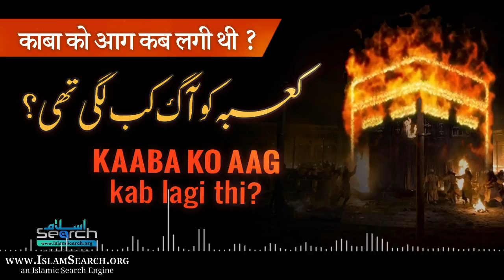Kaaba ko aag kab lagi thi? - काबा को आग कब लगी थी? - کعبہ کو آگ کب لگی تھی؟ || IslamSearch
The siege of Mecca in September–November 683 was one of the early battles of the Second Fitna. The city of Mecca was a sanctuary for Abd Allah ibn al-Zubayr, who was among the most prominent challengers to the dynastic succession to the Caliphate by the Umayyad Yazid I. After nearby Medina, the other holy city of Islam, also rebelled against Yazid, the Umayyad ruler sent an army to subdue Arabia. The Umayyad army defeated the Medinans and took the city, but Mecca held out in a month-long siege, during which the Kaaba was damaged by fire. The siege ended when news came of Yazid's sudden death. The Umayyad commander, Husayn ibn Numayr al-Sakuni, after vainly trying to induce Ibn al-Zubayr to return with him to Syria and be recognized as Caliph, departed with his forces. Ibn al-Zubayr remained in Mecca throughout the civil war, but he was nevertheless soon acknowledged as Caliph across most of the Muslim world. It was not until 692, that the Umayyads were able to send another army which again besieged and captured Mecca, ending the civil war.

This is IslamSearch official youtube channel